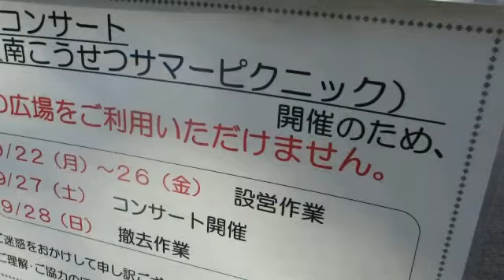南こうせつ サマーピク二ック ２０１４年９月２７日